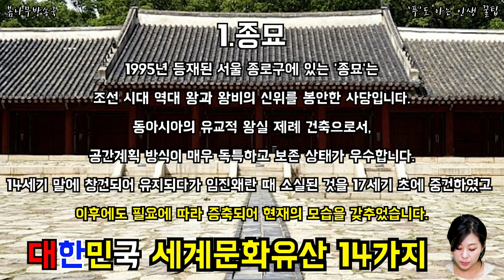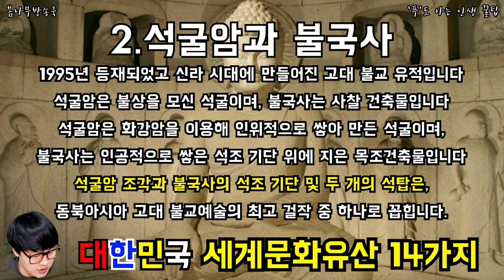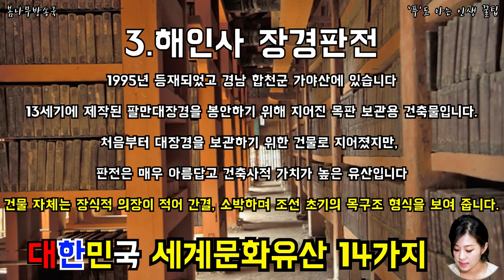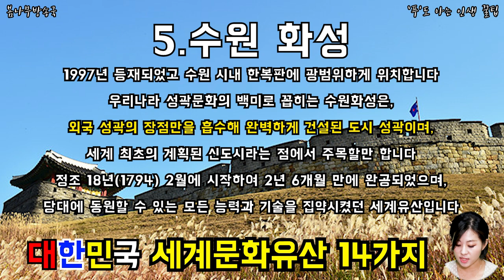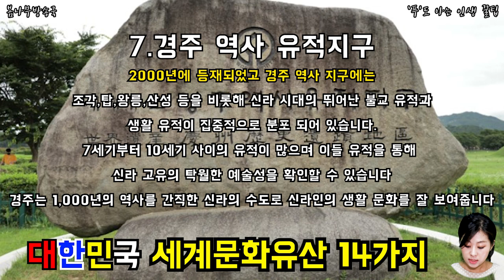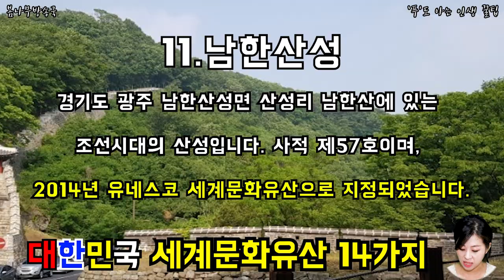대한민국 유네스코지정 세계문화유산 14가지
한국에 있는 멋있는 세계문화유산들 어떤것들이 있는지 확인하세요!